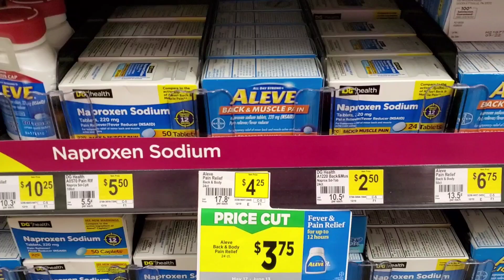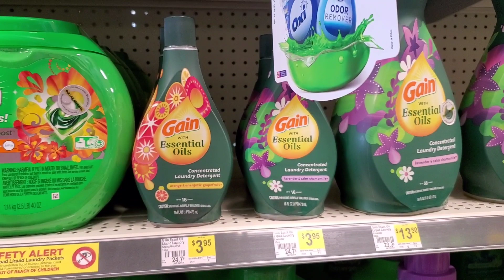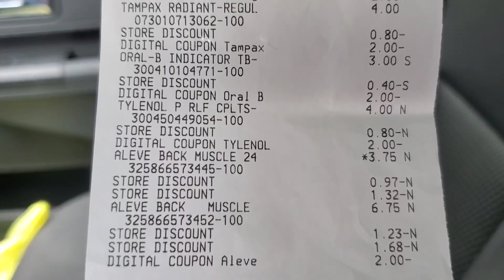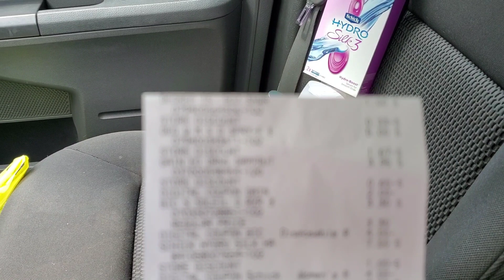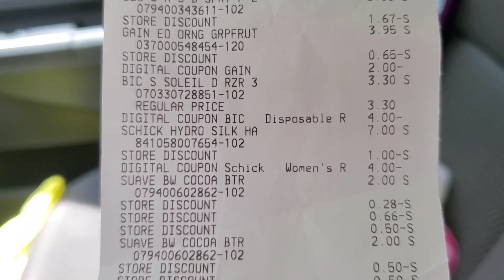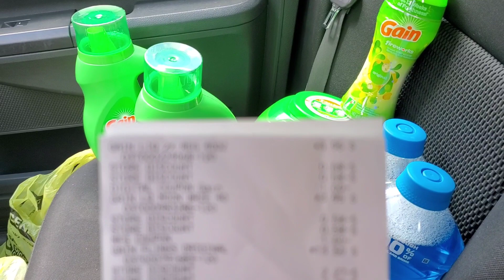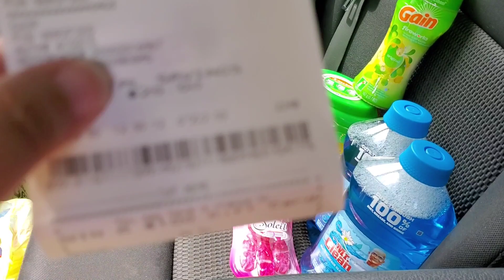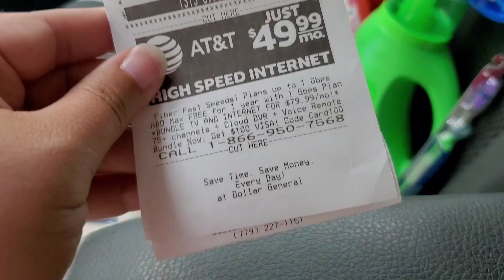DOLLAR GENERAL $5 OFF $25 [ALL DIGITAL] 4 TRANSACTIONS/GAIN DEAL[5/30 ONLY]